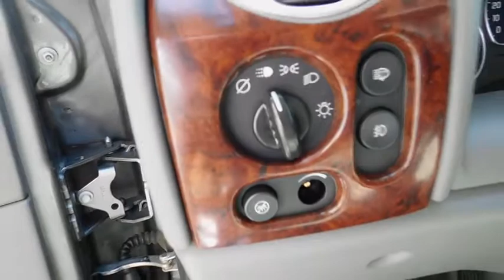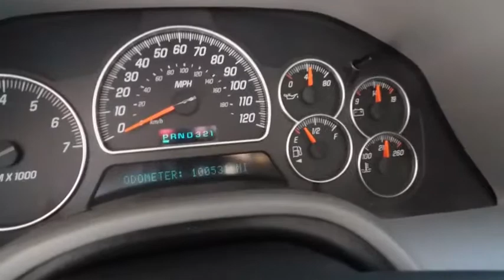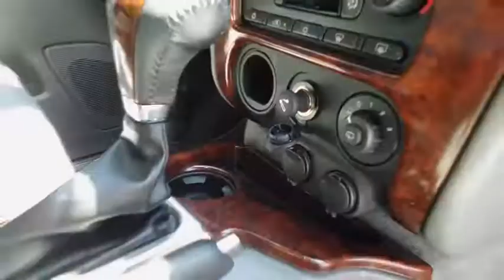2005 GMC Envoy Wilson, Rocky Mount, Raleigh, Wake Forest, Zebulon, NC 12561A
2005 GMC Envoy

ONE OWNER and LOCAL TRADE. Driver Convenience Package (8-Point Compass, Automatic Dual-Zone Climate Control, Driver Information Center, Prismatic Inside Rear-View Mirror, Rear Audio Controls, and Steering Wheel w/Radio Controls), SLT Comfort and Convenience Package (2-Position Memory Driver Seat Adjuster, 8-Way Power Driver Seat Adjuster, 8-Way Power Passenger Seat Adjuster, Black Adjustable Rooftop Luggage Rack, Body-Color Bodyside Moldings, Cargo Convenience Net, Color-Keyed Padded Visors w/Illuminated Mirrors, Headlamp Washer, Heated Driver & Front Passenger Seats, HomeLink Wireless Control System, Overhead Custom Console, Power Heated Foldaway Outside Rear-View Mirrors w/Memory, RainSense Front Wipers, Rear Reversible Cargo Mat, Retractable Rear Color-Keyed Cargo Shade, and Theft-Deterrent Alarm System), Sun, Sound & Entertainment Package (Electric Tilt-Sliding Power Sunroof and XM Satellite Radio Sound System Feature), and 17 x 7 High Polished Forged Aluminum Wheels. Be the talk of the town when you roll down the street in this handsome 2005 GMC Envoy. Have one less thing on your mind with this trouble-free Envoy. New Car Test Drive called it ...smooth, stable, and responsive. It comes with a smooth, powerful engine...carries five people in comfort with two rows of seats... This SUV is nicely equipped with features such as Driver Convenience Package (8-Point Compass, Automatic Dual-Zone Climate Control, Driver Information Center, Prismatic Inside Rear-View Mirror, Rear Audio Controls, and Steering Wheel w/Radio Controls), SLT Comfort and Convenience Package (2-Position Memory Driver Seat Adjuster, 8-Way Power Driver Seat Adjuster, 8-Way Power Passenger Seat Adjuster, Black Adjustable Rooftop Luggage Rack, Body-Color Bodyside Moldings, Cargo Convenience Net, Color-Keyed Padded Visors w/Illuminated Mirrors, Headlamp Washer, Heated Driver & Front Passenger Seats, HomeLink Wireless Control System, Overhead Custom Console, Power Heated Foldaway Outside Rear-View Mirrors w/Memory, RainSense Front Wipers, Rear Reversible Cargo Mat, Retractable Rear Color-Keyed Cargo Shade, and Theft-Deterrent Alarm System), Sun, Sound & Entertainment Package (Electric Tilt-Sliding Power Sunroof and XM Satellite Radio Sound System Feature), 17 x 7 High Polished Forged Aluminum Wheels, LOCAL TRADE, and ONE OWNER.